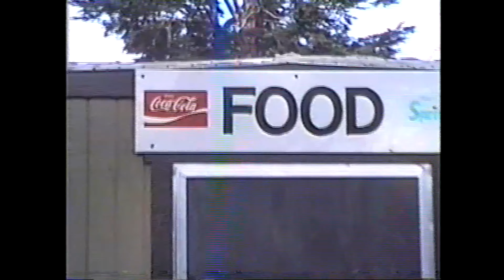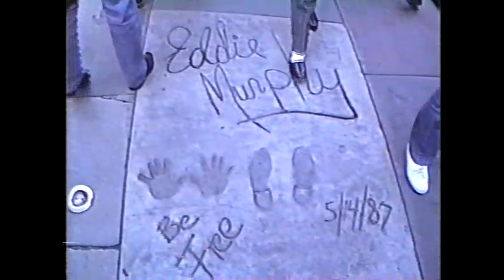Singer Family California trip 1990